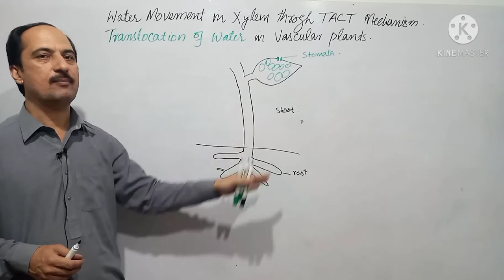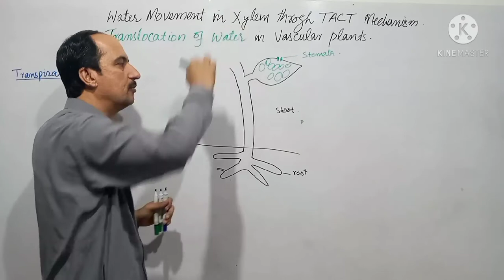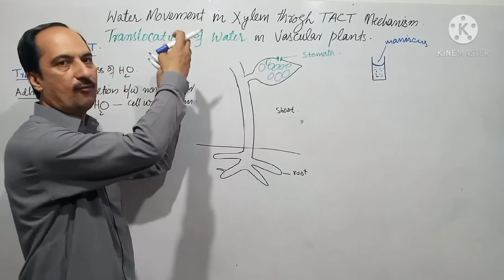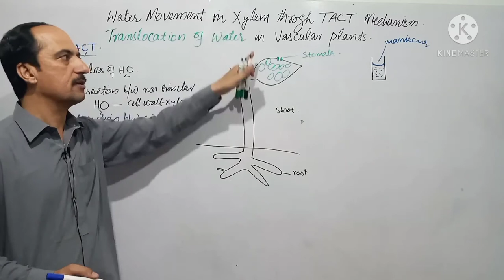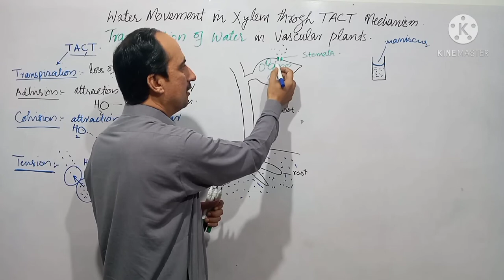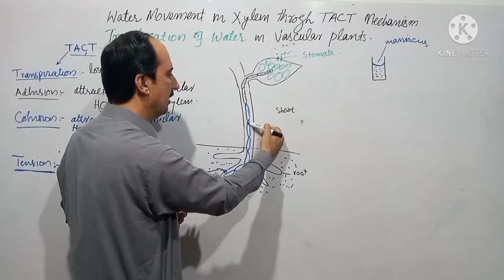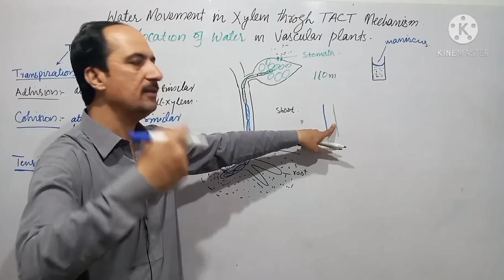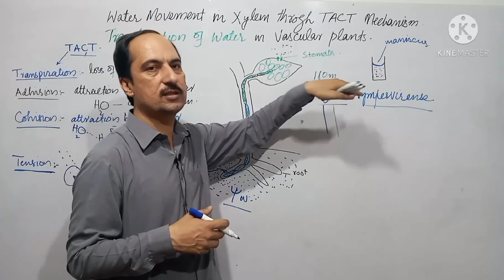Water movement in xylem through TACT (cohesion tension theory) in URDU/HINDI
this video explains the mechanism of water movement in xylem through TACT mechanism or Ascent of Sap.. this mechanism is also called cohesion tension theory by Jolley and Dixon.